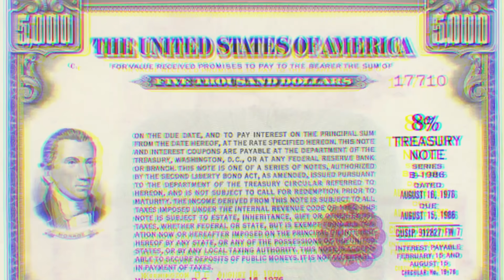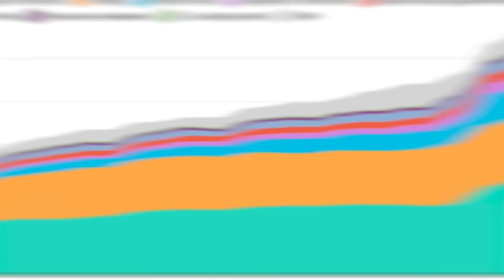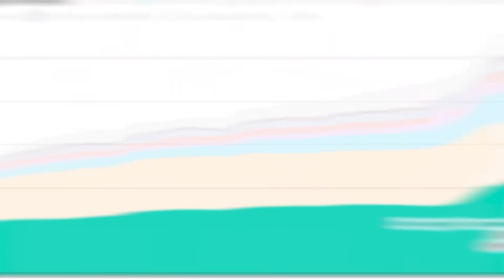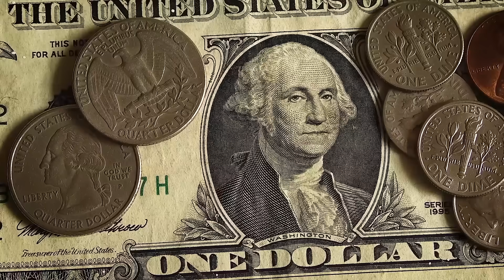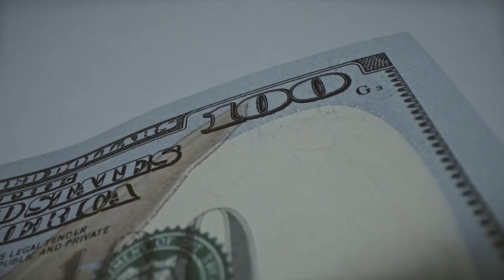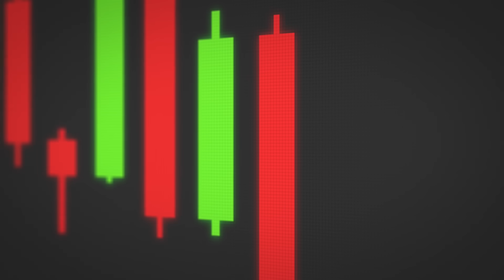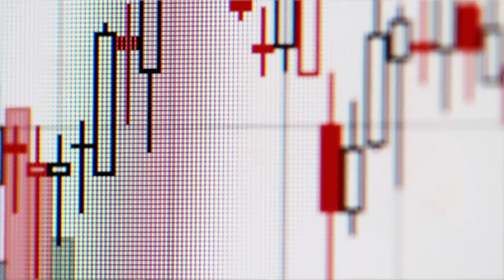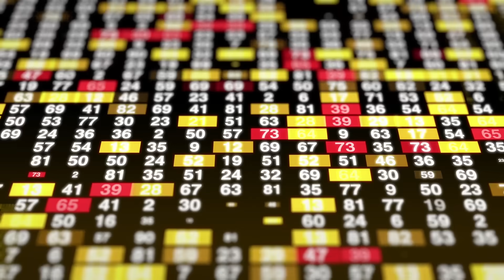Deuda de EEUU a China ¿Podrá Quebrar a EEUU?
Deuda de EEUU a China ¿Podría Quebrar a EEUU?

La deuda de EEUU a China explicada de la manera más simple. China se está volviendo en superpotencia y EEUU le debe mucho dinero. Actualmente, EEUU es de lejos el país más endeudado del mundo y uno de los acreedores extranjeros más grandes es China. Pero, ¿cómo funciona la deuda externa de EEUU? ¿Porqué le debe dinero a China? ¿Y qué pasaría si EEUU decide no pagarle la deuda? Estas son preguntas extremadamente importantes especialmente ahora. China está amenazando con invadir a Taiwán, precisamente como Rusia invadió a Ucrania. ¿Podrá China quebrar a EEUU?